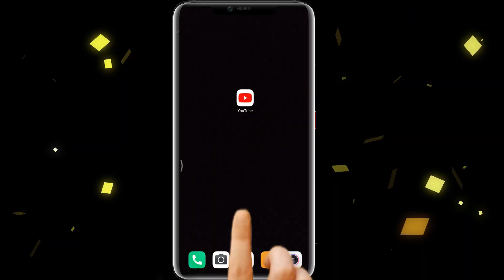Corona virus की बात करते-करते जब ये बच्ची रो पड़ी।। KP News ।। Viral videos